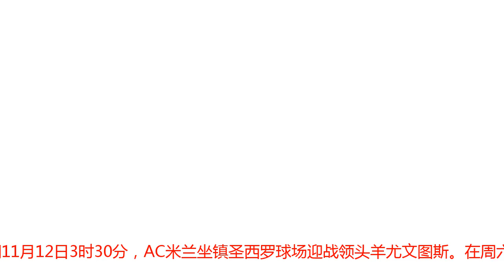加图索：盯防C罗？还不如去盯博努奇 伊瓜因该保持冷静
腾讯体育11月10日讯 北京时间11月12日3时30分，AC米兰坐镇圣西罗球场迎战领头羊尤文图斯。在周六进行的赛前新闻发布会上，米兰主帅加图索表示不会对C罗采取人盯人战术，并且表示希望米兰球迷为回归圣西罗的博努奇献上掌声。米兰主帅加图索米兰主帅首先指出，“尤文有很多顶级球员，每一个位置实力都很强。为了能够得分，曼联费尽了全力。尤文和巴萨是欧洲实力最强的球队，他们给人的感觉是不出汗就能赢得比赛，C罗提升了他们的心态和实力。不过，我们会高昂着头走入球场，我们知道他们的实力强于我们，但在球场上一切都有可能。如果尤文的表现更出色，我们会为他们鼓掌，但我们会奋战到底。”米兰目前的伤病情况极为严重，但加图索表示，“我们不必担心，确实有很多球员缺席，但我们仍然会选出最好的阵容来。我们训练情况很好，尽管还有球员需要恢复体能，但我们会利用两次训练好好去练习一些新的战术。我们不太走运，接连遭遇伤病，穆萨基奥的受伤也说明我们不太走运，但我们非常平静。所有球员都会竭尽全力，咬紧牙关、所以我们不会寻找借口，因为这无济于事，即使有的话，我们面对的伤病情况和问题让球队更加团结，我在球员们身上看到了我喜欢的凝聚力和愿